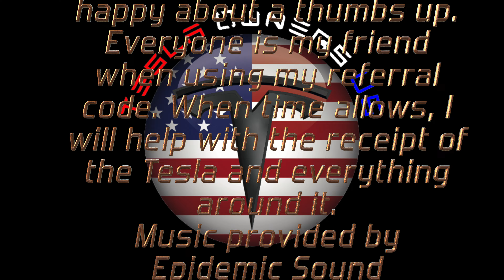Windshield Replacement - Why is Blue Chip better?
When third parties pass the service experience from Tesla. Example: broken windshield.